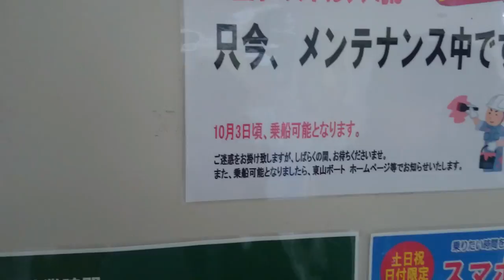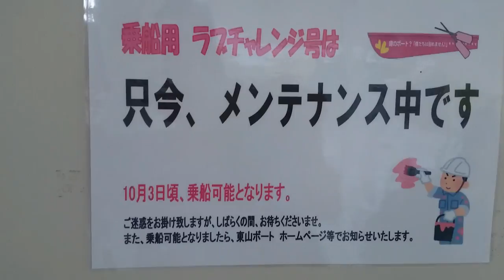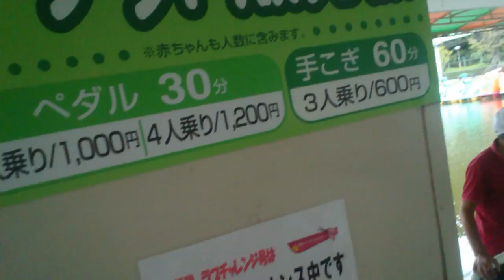都市伝説！徹底検証！ジンクスを運命をかけて実証 VOL.1